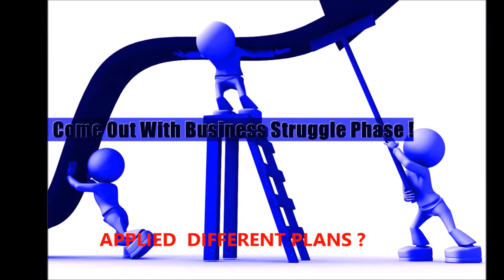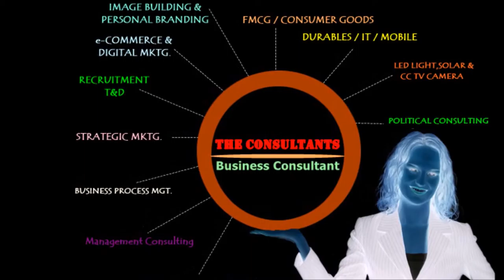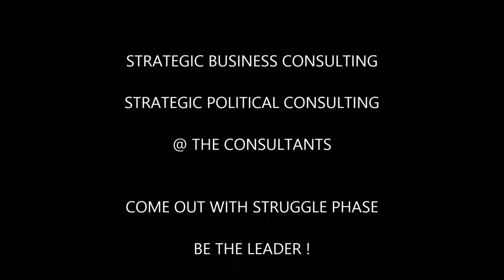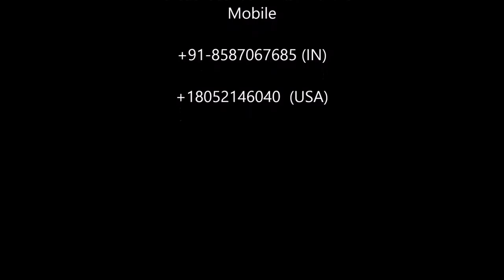Business Consultant In India